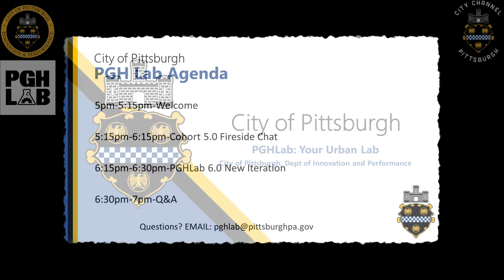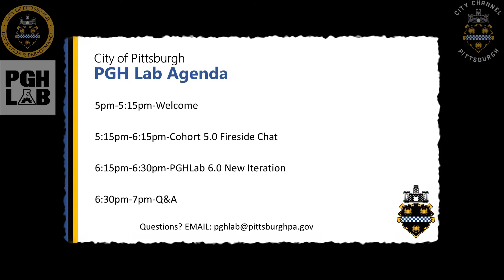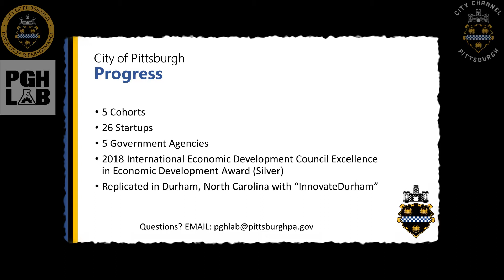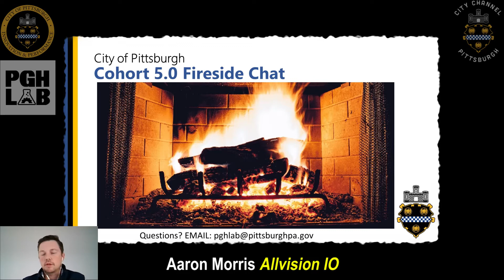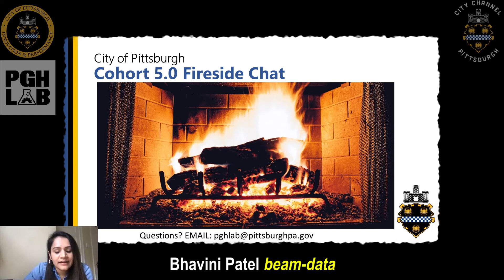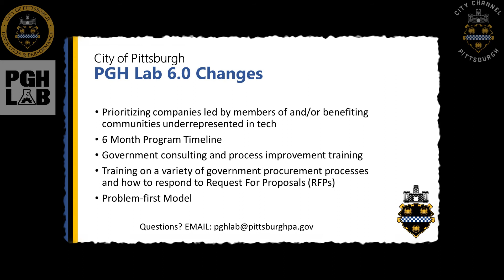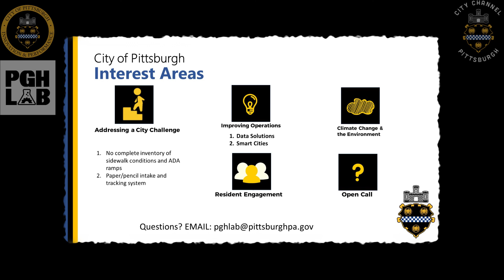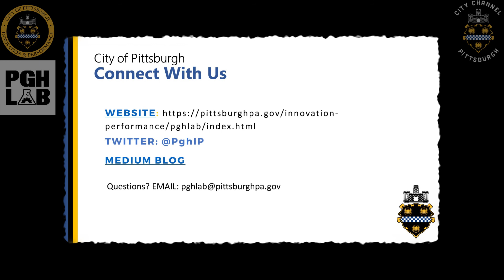PGH Lab 6 0 Kickoff Event - 10/14/20